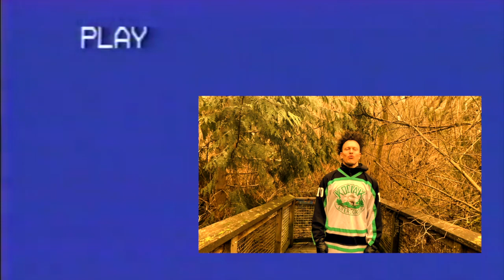Zebadiah Witch - HYENA [OFFICIAL MUSIC VIDEO]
Follow Zebadiah Witch on Instagram

Blind rage, upstaged by a fuckin rampage
I turn the page can’t seem to turn the fuckin page
Or pull away before I hack up a birdcage and out came
my manifestation of hate

Popquiz, how a person no longer is
no give I guess its all just perspective
and let live tho i cant help but feel combative
a captive nah bitch im feelin active

I been walkin’ on that salted prairie too long

Devoured that hatred while it’s heart still beat/Let it claw down my throat, razor like hands and  feet
For days I couldn’t speak, that hate spoke for me
Suffocated in my stomach yes it died and it reeked
I got sick from it so disengaged am I, ate that hate and simply let it die
Implorin’ the abortion to simply stay inside, only to vomit up what I couldn’t recognize

I fenced in my hate so it cannot escape, don’t fu-ckin unstuck or un peel my duct tape
Can’t navigate in my state it’s too late/dry-heavin I’m a bleedin one man parade

with hyena when i see ya ima eat ya up raw